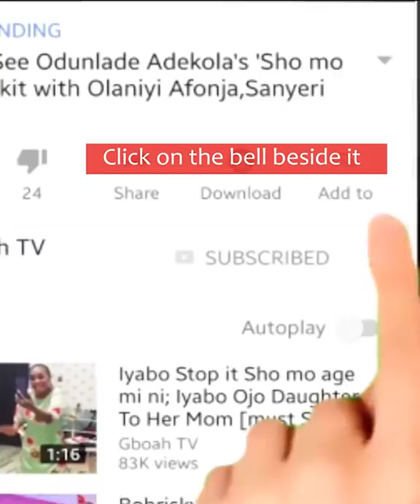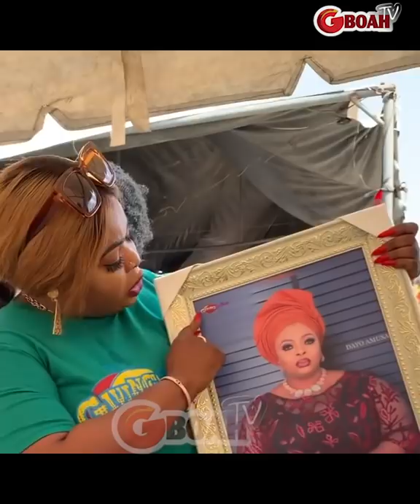Adediwura Almost In Tears As Tinubu &Sanwo Olu Supports Her,Kemi Afolabi,Dayo Amusa Step In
Adediwura Gold Almost In Tears As Tinubu & Sanwo Olu Supports Her Windows Giveaway,Kemi Afolabi,Dayo Amusa